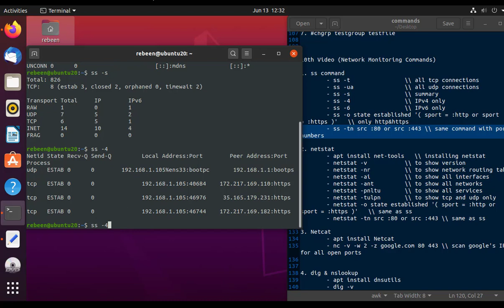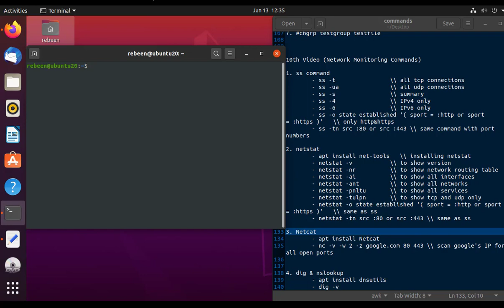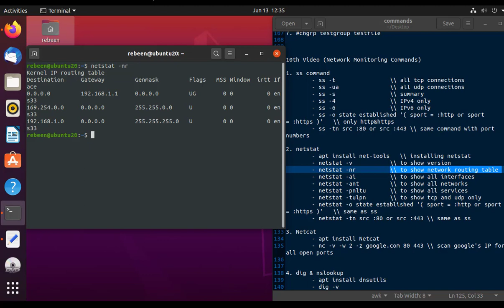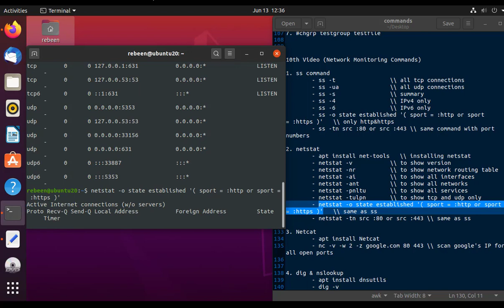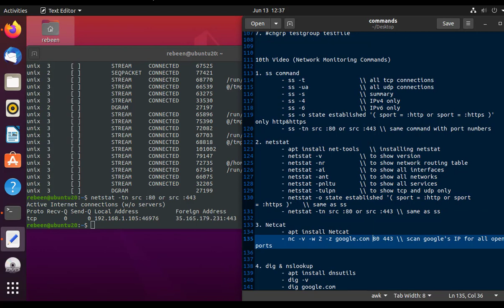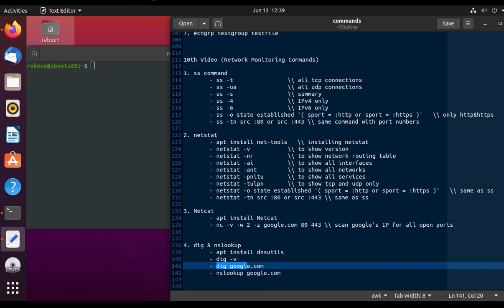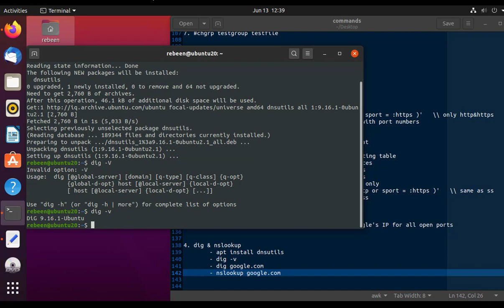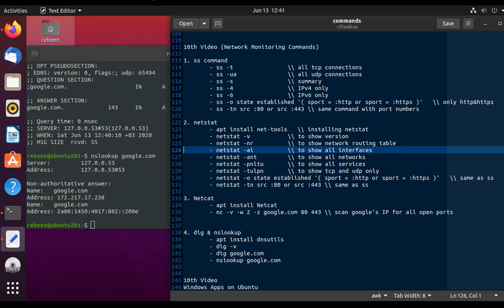Linux Course Part:10 | Network Monitoring Commands in Linux | کۆرسی لینیکس بەشی ١٠